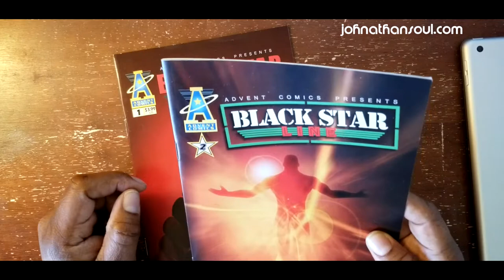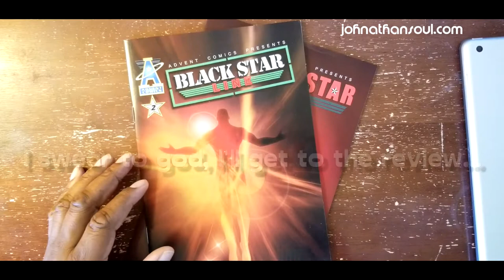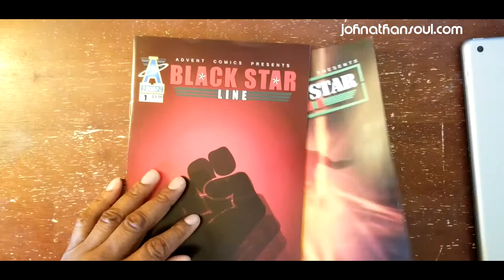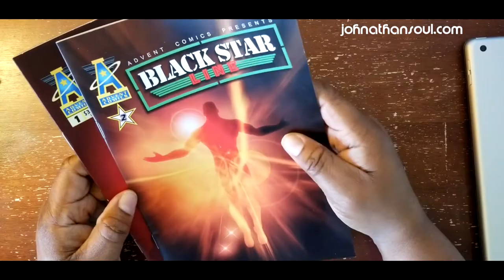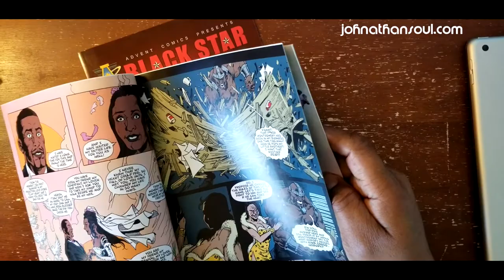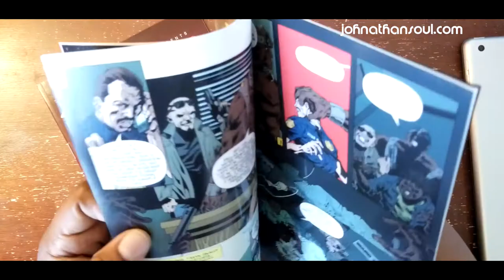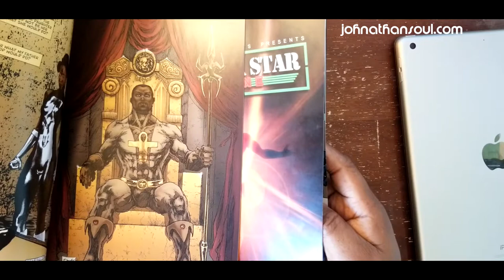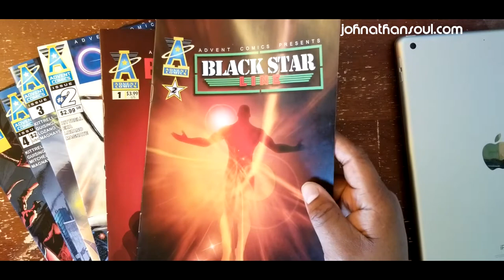Black Star Line review - Divine Love in Action Comic!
You've never seen a superhero like this. Enough action for the guys, enough feelings for the girls. Black Star Line issue 2 is about two Black professionals who fall in love and their love spawn something with superpowers. Tony Kittrell at Advent Comics did something wonderful with this book. Enjoy the review.
buy the books, digital and print at adventcomics.com
more from me on JohnathanSoul.com